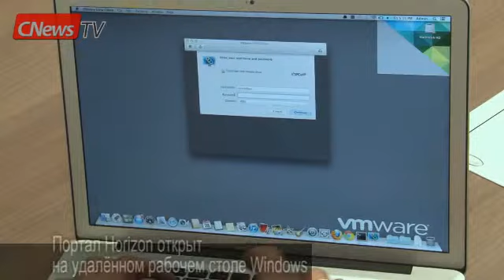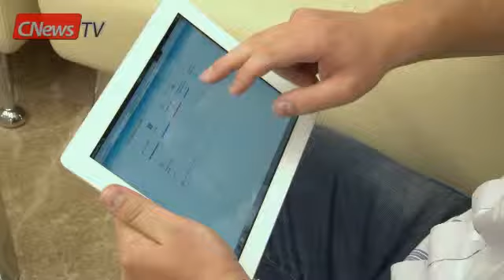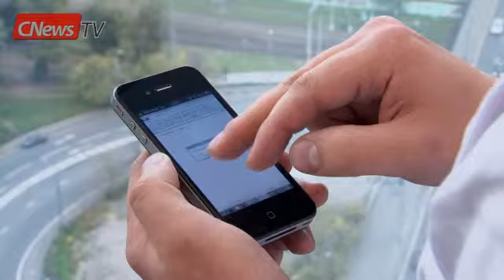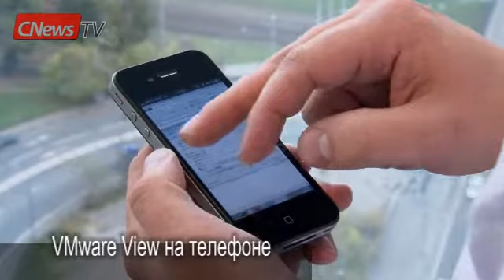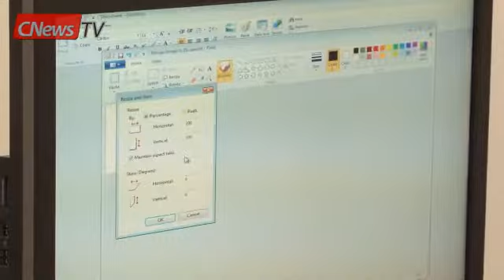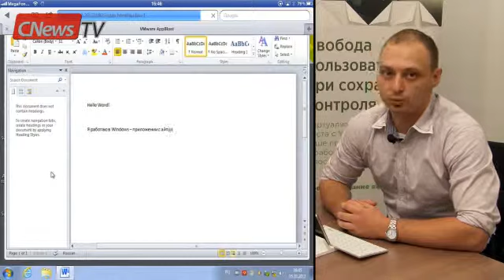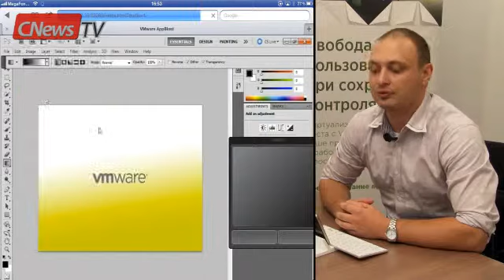Мастер-класс: работаем в Windows на Mac, iPad и iPhone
Американская компания VMware начинала свое развитие с виртуализации серверных технологий. В настоящее время компания осваивает новые для себя направления, среди которых -- виртуализация рабочих мест пользователей. Как это работает на практике, CNews продемонстрировал консультант по решениям VMware Михаил Михеев